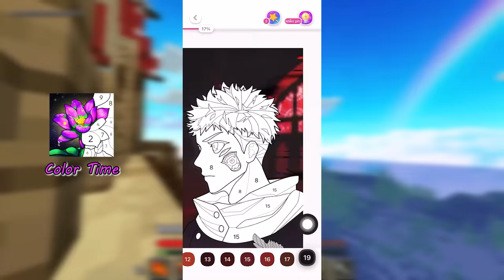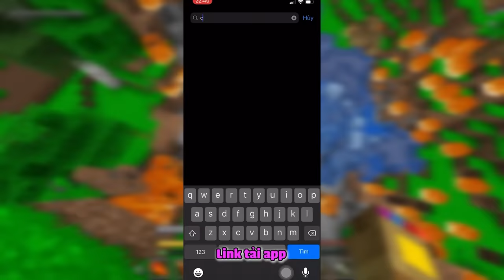MINECRAFT 1.19 SINH TỒN * TẬP 1 | KHỞI ĐẦU BẤT ỔN, TÌM RA BIOME MỚI VÀ THẤY BÉ ẾCH SIÊU MLEM MLEM🐸😋